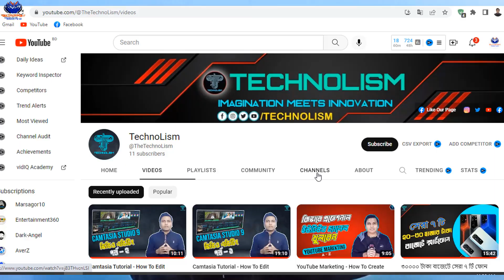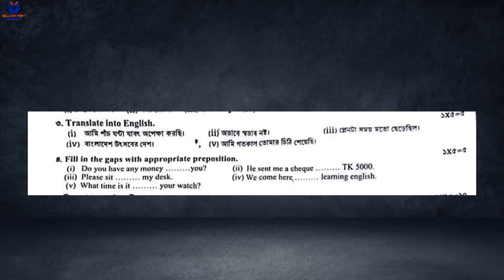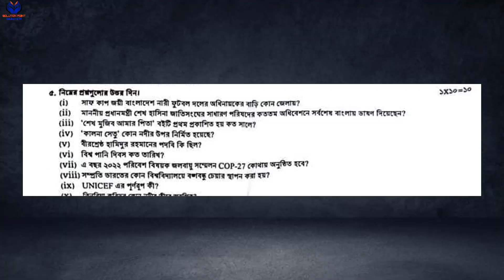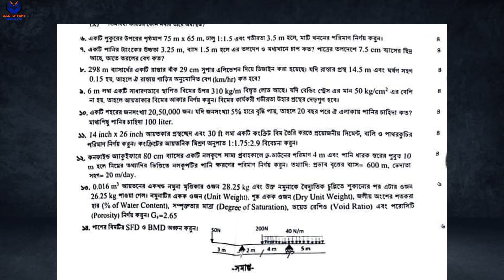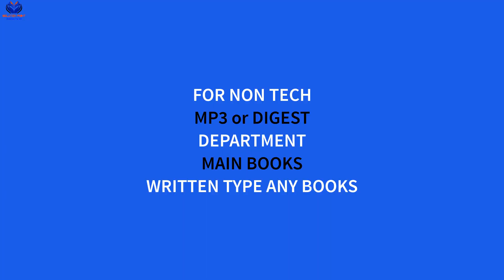পানি উন্নয়ন বোর্ড পরীক্ষার প্রশ্ন প্যাটার্ন প্রস্তুতি - BWDB Question Pattern Books Secret Suggetion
Bangladesh Water Development Board Job Preparation & Question Pattern Book Suggetion - পানি উন্নয়ন বোর্ড চাকরির প্রস্তুতি ও পাবার সিক্রেট |

In this video I am going to talk about Bangladesh Water Development Board job questions pattern, job preparation, cut mark for viva, book suggestions and secret to get the jobs.

বাংলাদেশ পানি উন্নয়ন বোর্ড বাংলাদেশের একটি বিশেষায়িত সংস্থা। এটি একটি সরকারী সংস্থা যা বাংলাদেশের ভূ-পৃষ্ঠের পানি এবং ভূগর্ভস্থ পানি সুষ্ঠ পরিচালনার জন্য নিয়োজিত। এবং এর সদর দপ্তর ঢাকায় অবস্থিত।

Bangladesh Water Development Board. So there are several terms to apply for. How do you apply? This is an online application procedure. Where you will apply. How much money should be deposited in case of application. The terms of the application have been discussed in detail.

BCS preparation.